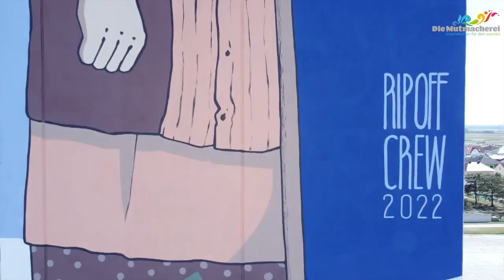Trailer zu Mut-Talk 30: Silosophie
Ira Mollay im Gespräch mit Carina Zabini und Armin Knöbl von Silosophie

Aufgenommen am 26. Juli 2022

Getreidesilos – Ungetüme aus Beton, die zahlreiche Landschaften in Österreich "zieren". Manche nicht mehr in Betrieb, vielleicht bloß noch zum Befestigen von Handymasten genutzt. Der Verein Silosophie hat dazu viel bessere Ideen und setzt sie auch um. Die Denkmäler der Vergangenheit werden zu Wahrzeichen der Zukunft. Die Sonnenseite der Türme wird mit Photovoltaik bestückt, die Schattenseiten lassen sich wunderbar in ortsangepasste Kunstwerke verwandeln: Gemeinsam mit Künstler:innen entwickelt die Bevölkerung Motive, die auf die tristen Betonwände gemalt werden. Im Mut-Talk erzählen Carina und Armin über das erste bereits realisierte Projekt und welche spannenden Ideen sie dazu noch haben.